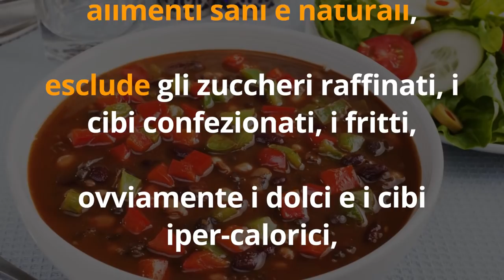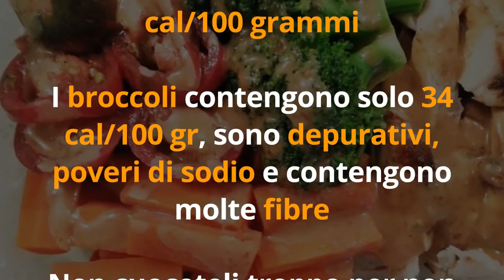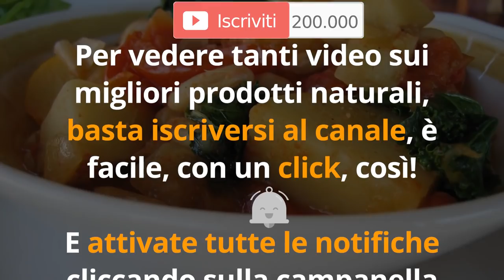PERDI fino a 5 CHILI in 7 GIORNI con la DIETA delle VERDURE COTTE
Ciao amici! Oggi vediamo insieme la dieta delle verdure cotte, che promette di farci dimagrire fino a 5 chili in 1 settimana!

Simona Vignali